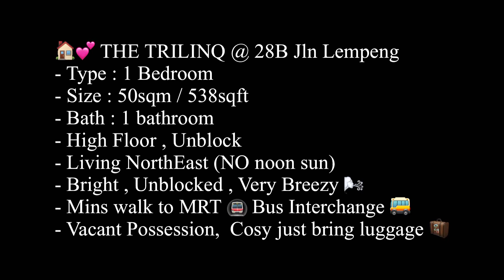FOR SALE - THE TRILINQ 1 Bedroom 538sqft High flr Unblk @ 28B Jln Lempeng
1 Bedroom 538sft @ The Trilinq - For Sale
Walk to Clementi MRT / Bus Interchange
Call Lynn 91000676 for viewing arrangement

- The Trilinq (D05)
- Blk 28B Jalan Lempeng
- Location : Clementi
- Size : 538sqft (see attach floor plan)
- Type : 1 Bedroom
- Bathroom : 1 bathroom
- Good layout with proper dining area
- Living face NE
- No afternoon sun
- High floor
- Unblocked view
- Full facilities with tennis court

[ Amenities ]
- Clementi MRT
- Clementi Bus Interchange
- Clementi Mall
- Clementi swimming complex
- Clementi sports center
- Wet market
- Hawker center